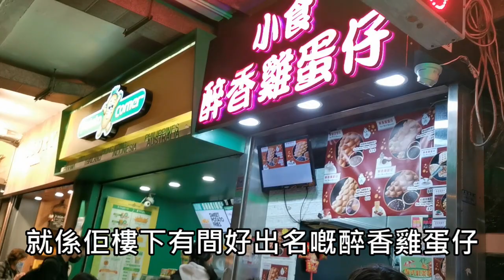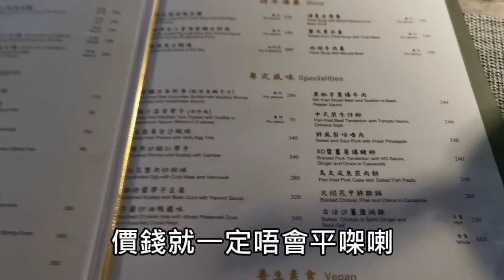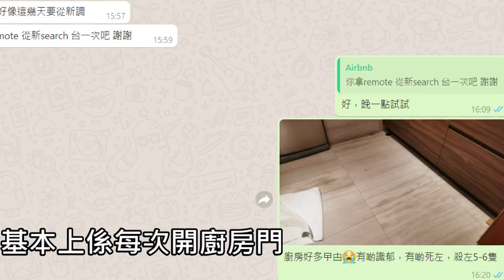香港驚嚇Airbnb之旅😭尖沙咀室外靚景中餐介紹🍚🥢【小腳掌大世界🐾】